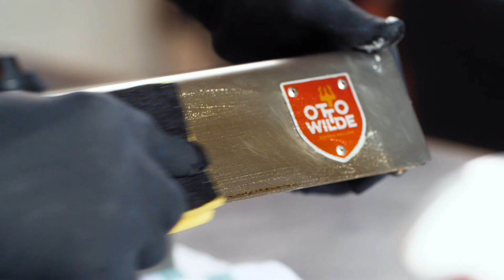Cleaning the Otto Grill — Easiest Grill to Clean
Cleaning the Otto Grill is easy because it was designed that way. No difficult places to reach, no sharp objects sticking out, no hazards. You can even throw most of the accessories into the dishwasher! Watch this video to see how easy it is to clean the Otto Grill and makes yours sparkling clean again.